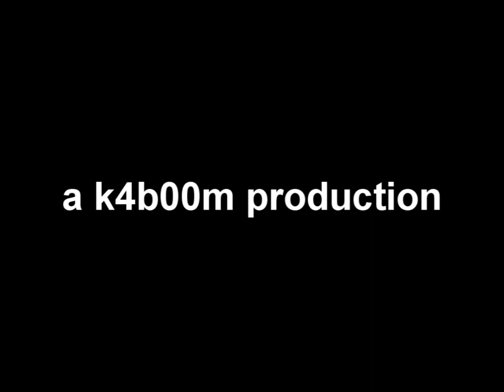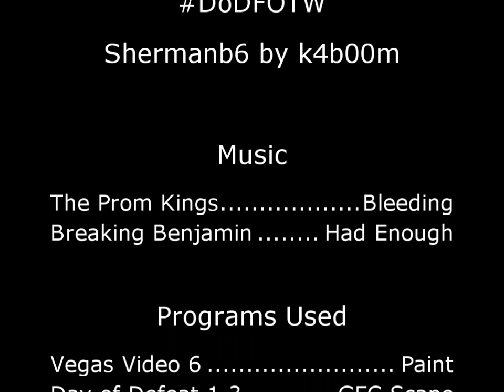sherman FOTW - byk4b00m